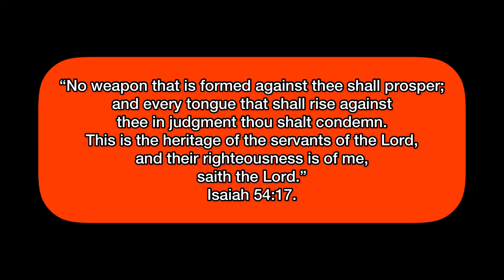How to Activate Your Spiritual Eye!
A powerful man of God (pastor) could see spirituality because he was a prayerful man of God.

This skit is to teach us that the more we remain in God’s presence, our spiritual eyes will be open and enables us to see.

The son was struggling with life, but it wasn't life that was the evil angel who had taken the place of the holy spirit because the son was not fully committed to the Lord and put Him first.

After the prayer from the pastor, the son was delivered. Today I am here to confess that deliverance in your life, receive a breakthrough in your life, business, family etc... In Jesus' Mighty Name. Amen

“No weapon that is formed against thee shall prosper; and every tongue that shall rise against thee in judgment thou shalt condemn. This is the heritage of the servants of the Lord, and their righteousness is of me, saith the Lord.”
‭‭Isaiah‬ ‭54‬:‭17‬ ‭

A lot of the Bible explains about being prayerful men and women;

“Praying always with all prayer and supplication in the Spirit, and watching thereunto with all perseverance and supplication for all saints;”
‭‭Ephesians‬ ‭6‬:‭18‬ ‭

‭‭Philippians‬ ‭4‬:‭6‬ ‭

Books from Amazon or Apple;

Song background: @victoriaorenze